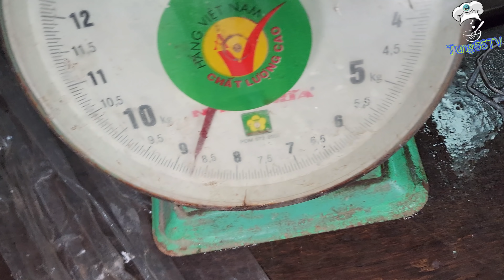Xách Tay Lưới Nhỏ Ra Sông Mang Niềm Vui Lớn Về Cho Vợ | Tung 66TV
Xách Tay Lưới Nhỏ Ra Sông Mang Niềm Vui Lớn Về Cho Vợ.
Xin chào quý cô chú, anh chị và các bạn.Cảm ơn cả nhà đã đến thăm.
  + Tung 66TV là kênh chia về cuộc sống hằng ngày của mình và những hình ảnh chưa có trên 66TV (kênh săn bắt)
  + Mong cả nhà sẽ ủng hộ kênh Tung 66TV này như đã yêu mến kênh 66TV